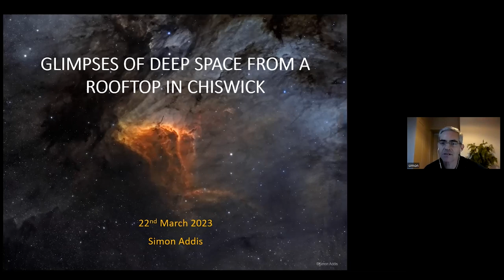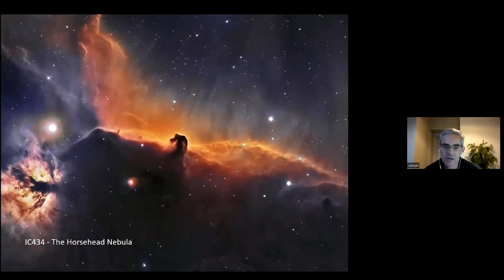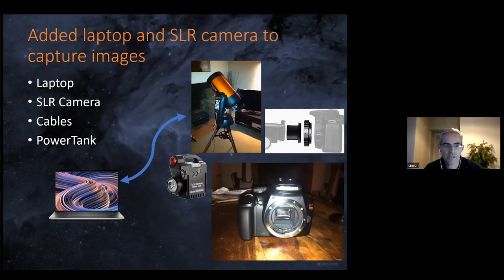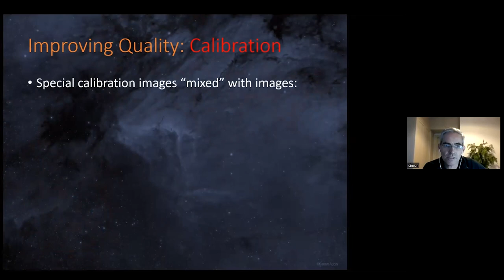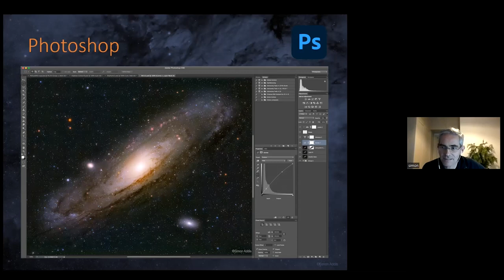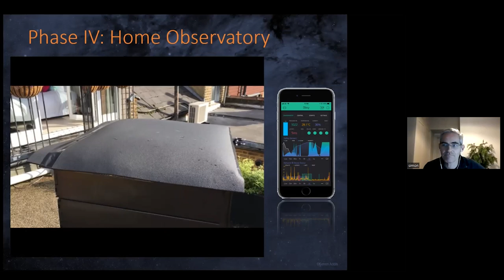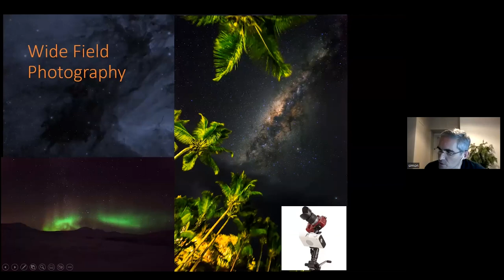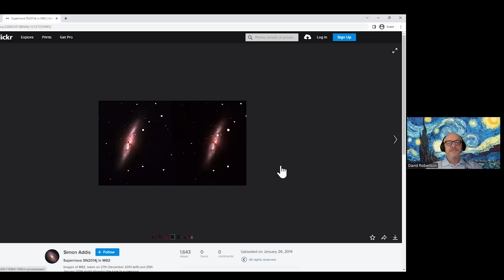Events Panel - Urban Astronomy: glimpses of deep space from a rooftop in Chiswick